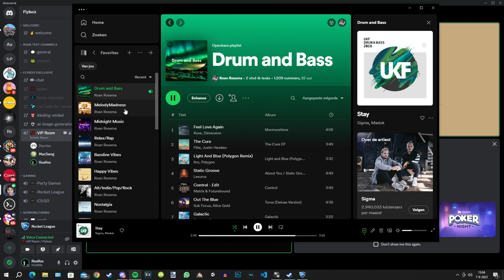lachen & laggen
natuurlijk werkt mijn audio weer niet goed maar anne en marco zijn very funny dus ja